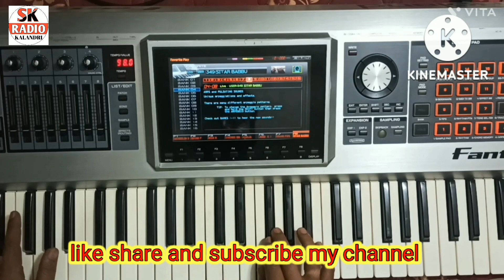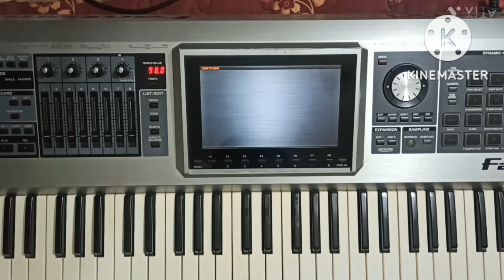Roland Fantom G6 Keys not work / fantom key rubber repair / sk radio Kalandri..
Roland Fantom G6 Keys not work / fantom keys rubber repair / sk radio Kalandri.. Roland Fantom G6 Display Repair /  Fantom G6 Full Review / Fantom G6

Welcome hamare channel par apka bahut bahut . Ham apke liye repair ke bare me video late rahenge !

Roland keyboard
fantom xa
fantom G6
roland juno g
roland juno di
roland fantom g6
Roland fantom xa
fantom indian tones
fantom xa harmonium